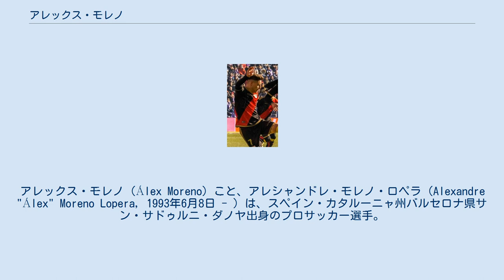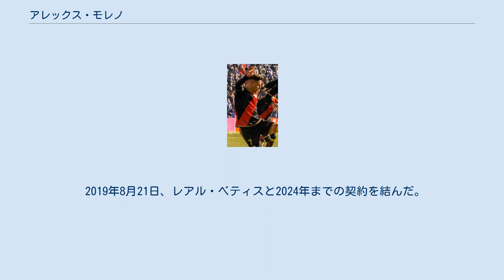アレックス・モレノ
アレックス・モレノ（Álex Moreno）こと、アレシャンドレ・モレノ・ロペラ（Alexandre "Álex" Moreno Lopera, 1993年6月8日 - ）は、スペイン・カタルーニャ州バルセロナ県サン・サドゥルニ・ダノヤ出身のプロサッカー選手。
プリメーラ・ディビシオンのレアル・ベティスに所属している。
 FCビラフランカのカンテラから2011年4月にFCバルセロナの育成組織ラ・マシアに入団するも、翌2012年に解雇され、同年7月にセグンダ・ディビシオンBのUEリャゴステラに入団。
3部リーグでプロデビュー。
 2013年7月5日、セグンダ・ディビシオンに降格したRCDマヨルカに移籍。
 2014年7月15日、ラージョ・バジェカーノと4年契約を締結。
9月14日のエルチェCF戦で、ラ・リーガ初出場。
しかし、2014-15シーズンは11試合の出場に終わり、2015-16シーズンはエルチェにローン移籍。
一方、ラーヨの方はセグンダ・ディビシオンに降格となり、2016-17シーズンに復帰。
2017-18シーズンは2部リーグ優勝を果たし、リーガ復帰に貢献した。
 2019年8月21日、レアル・ベティスと2024年までの契約を結んだ。